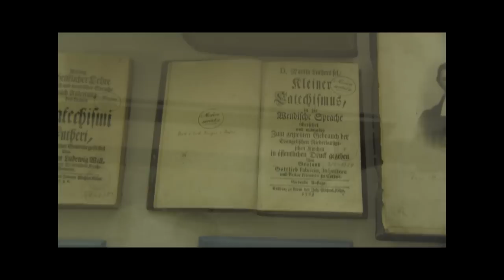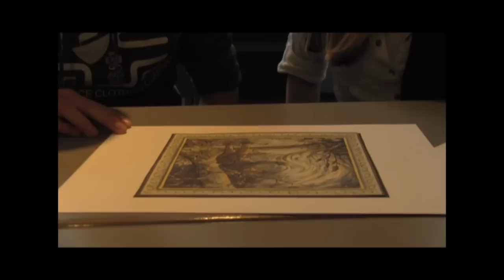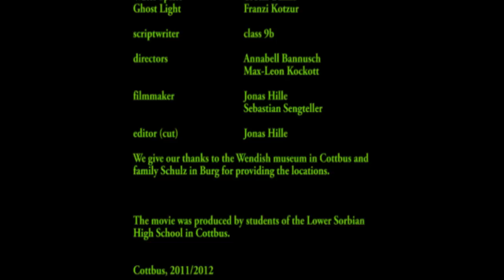Lost in a Wendish Land of Legends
Based on Wendish myths and legends around the Spreewald.